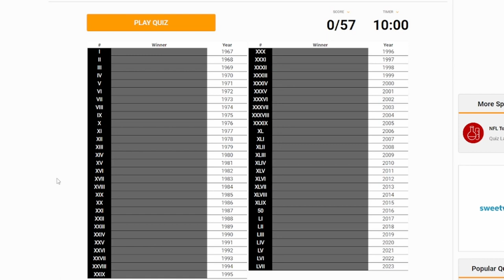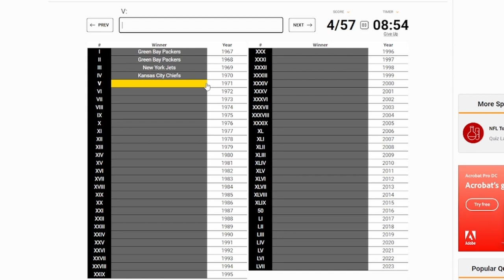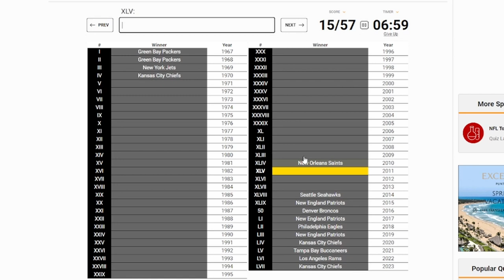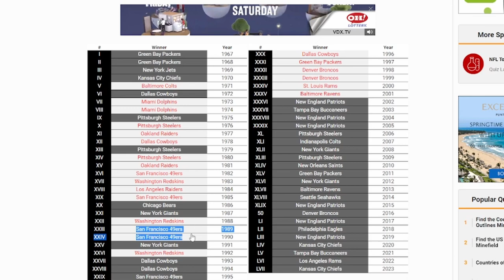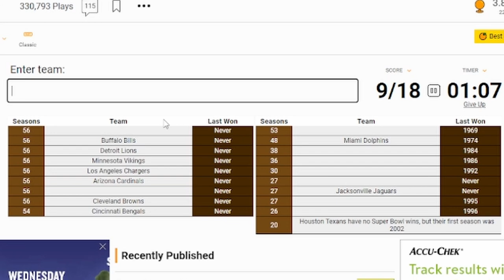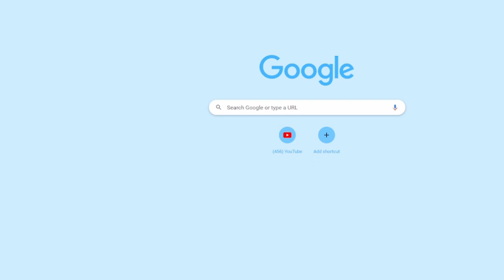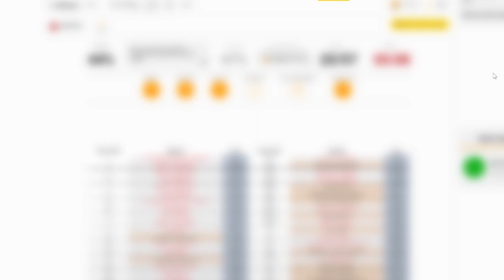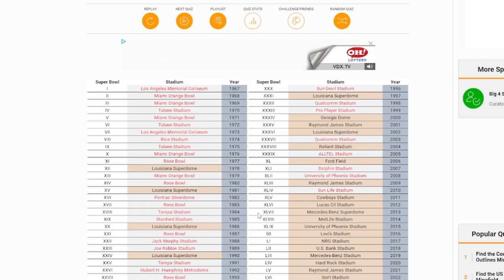I TOOK THE HARDEST SUPER BOWL QUIZZES AND THIS HAPPENED...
In this video, I Will Be Taking NFL Super Bowl Quizzes.
Mouse: Logitech G305 - Wireless
Keyboard: RK61 Royal Kludge 60 % Keyboard